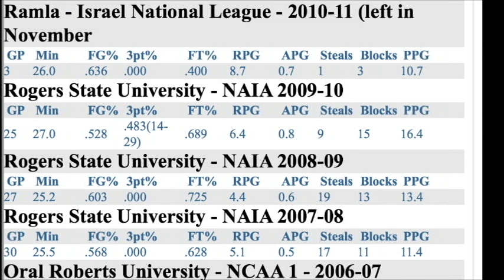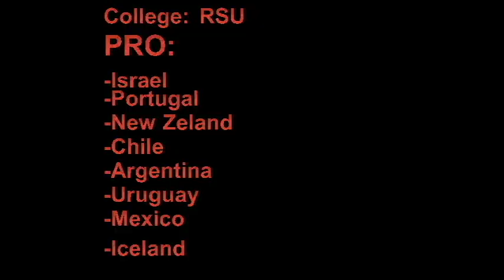Sylvester Spicer Basketball TimeLine Commerical 2009-2013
A couple basketball clips of Sylvester Spicer from 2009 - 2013
TIMELINE COMMERICAL
clips from (college RSU, Portugal, New Zeland, Argentina, and Iceland.. to see more high flying videos of Sylvester Spicer. click the subscribe button and view all the videos on the Sylvester Spicer Channel (sspicer52))